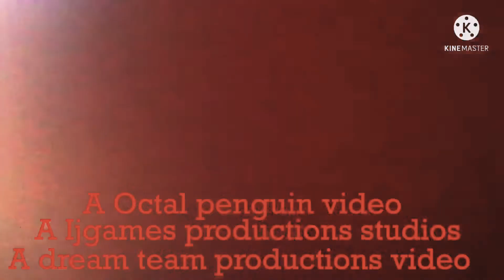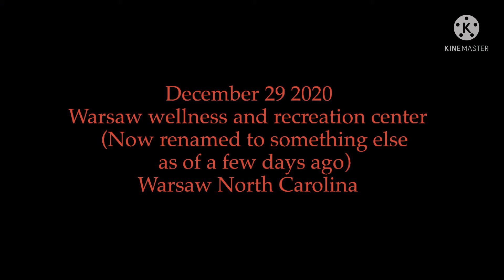Car Crosses Tracks Seconds Before .[CSX]. G086-9